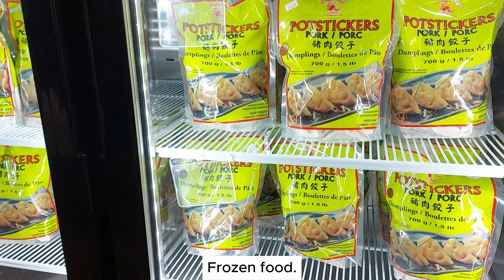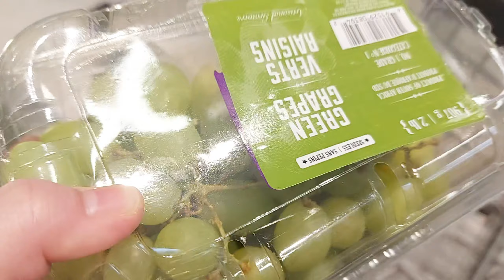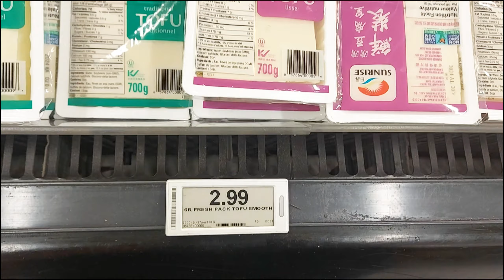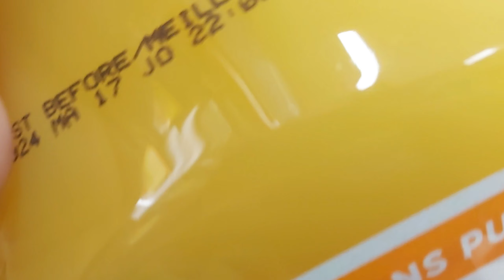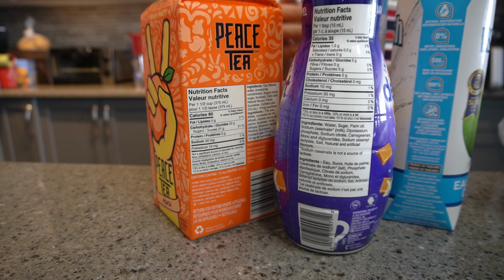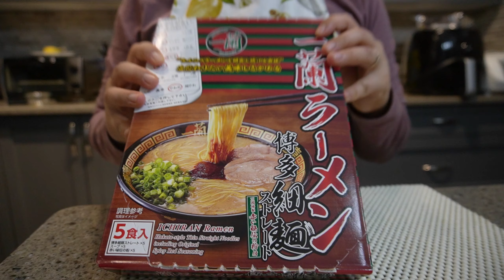Grocery shopping | First time making braised pork for Tonkotsu ramen| What we eat in a day | Ebiyaki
Chapters:
00:00 introduction
00:11 Having dim sum for lunch
01:19 Grocery shopping - Superstore
04:48 Having char siu for supper
07:51 Prepare meat for Tonkotsu ramen
10:08 Having kimchi soup and sesame shrimp toast for lunch
12: 23 having tonkotsu ramen for supper
15:33 Ebiyaki and sesame shrimp toast.
Thank you very much for watching and spending time with me! Hope you have a great week ahead.